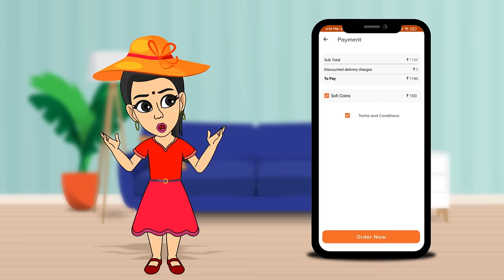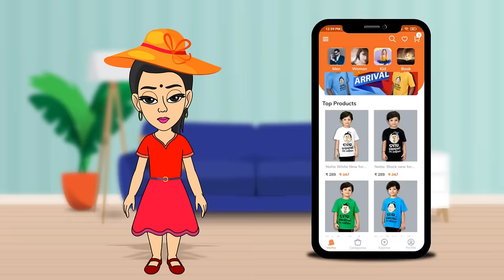Natia Comedy Part 246 || Jahna